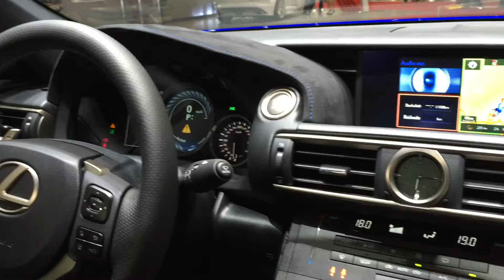Lexus RCF 2015 vs BMW M4 Coupé 2015